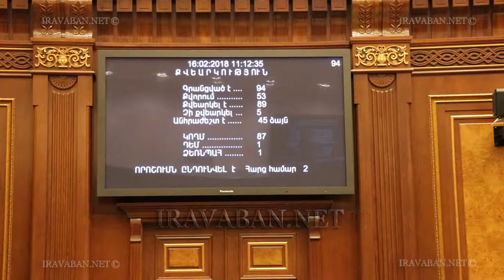Iravaban.net (իրավաբանական ռեսուրսների պորտալ)